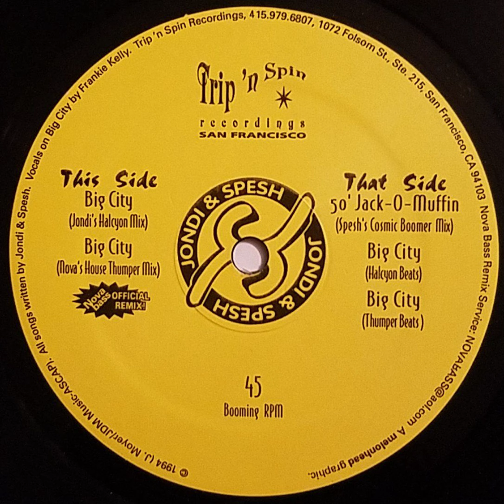Jondi & Spesh - 50' Jack-O-Muffin (Spesh's Cosmic Boomer Mix)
Label: Trip 'N' Spin Recordings
Catalog#: TS-004
Format: Vinyl, 12"
Country: United States
Released: 1994
Copyright: JDM Music (ASCAP)
Writer/ Producer: John David Moyer, Stephen Kay

Looking to share unique music with the world. If the artists responsible or rights holders would like this music taken down, please send me a direct message. For promotional use only, will remove on request.